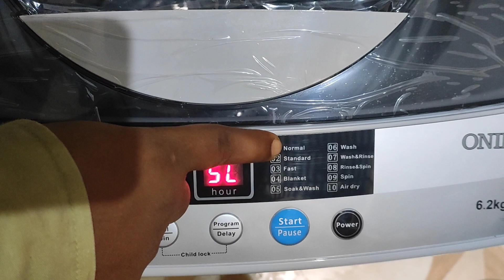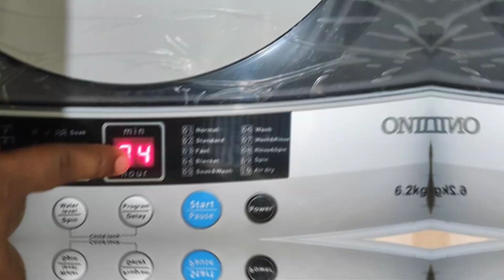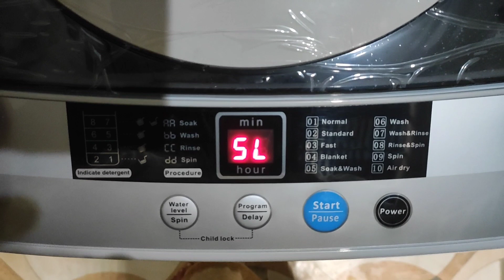ONIDA 6.2 kg Fully Automatic Top Load Grey HINDI DEMO